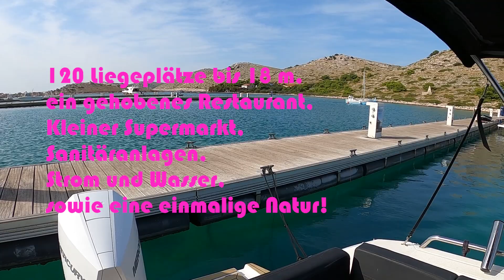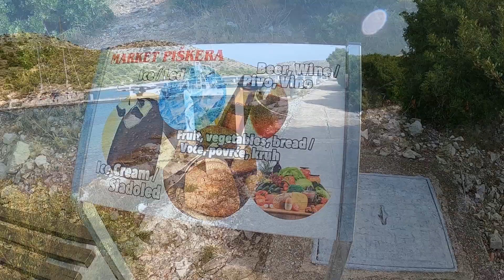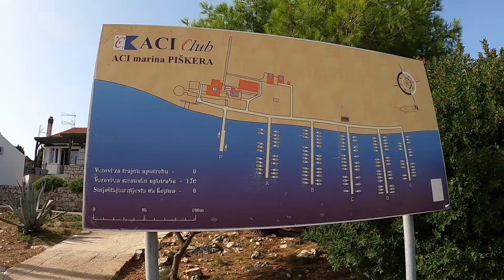ACI Marina Piskera in den Kornaten mit Hund - Revierführer Dalmatien, Kroatien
Eine besondere Marina ist die ACI Marina Piškera im Nationalpark Kornaten. Wir waren mit unserem Hund und Charterboot für eine Nacht in der Nachsaison dort ...